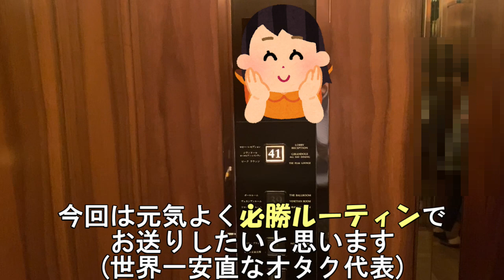【当落発表】Snow Man 1st DOME tour 2023 i DO ME |ジャニオタOLの当落日前日と当日のリアルな姿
今まで1000以上の現場に行ってきたオタクたちが独断と偏見でお送りする当落発表動画です。
本日はついにやってきました…スノのドームツアーの当落発表です。
果たしてこのオタクの運命はいかに…っ！？